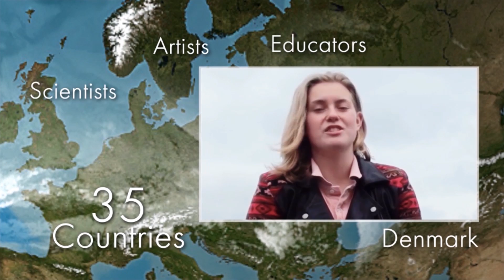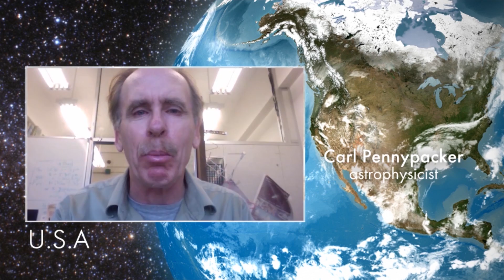Skylight Promo Video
«SkyLight – a Global Science Opera» is an ICT-based international creative education initiative which has its roots in the EU Comenius Project "Implementing Creative Startegies into Science Teaching (CREAT-IT)"

The SkyLight premier will take place on October 3rd, 2015 at 15:00 GMT. It can be viewed at the following URL